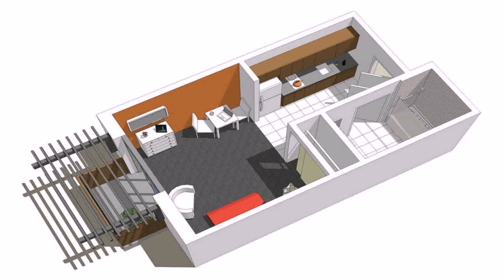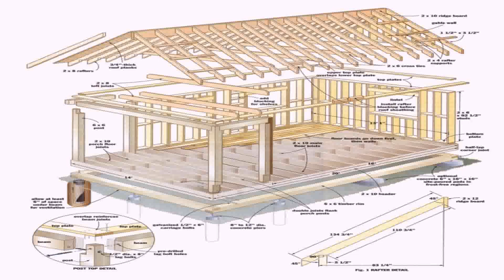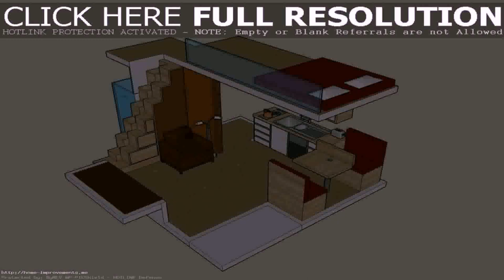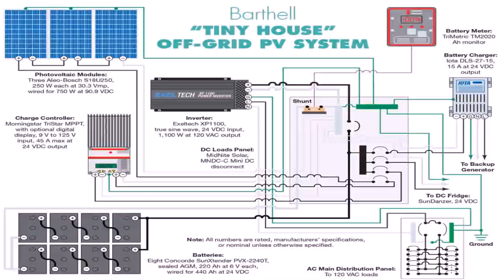Tiny House Floor Plans 12x16 (see description) (see description)